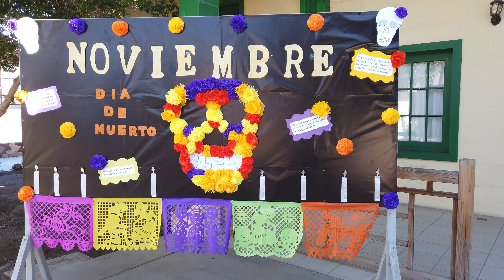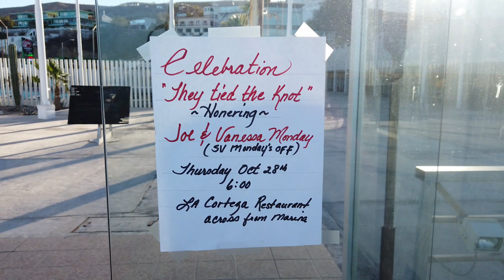S3E4 - The invention of the "Fairycorn"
Another great aspect of the liveaboard life is learning about and experiencing local traditions, such as Dia de los Muertos (Day of the Dead).  Within the cruising community itself there is always something celebrate!  We try very hard to make things as interesting and fun as possible, such as inventing the "Fairycorn".